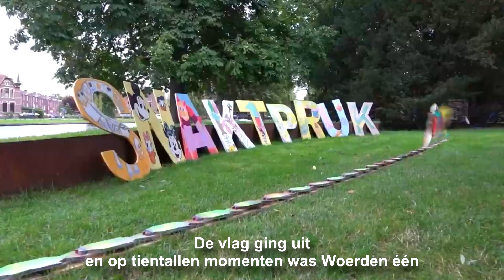Woerden 650 jaar stad compilatievideo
Woerden 650 jaar stad. 2022, een feestjaar voor en door Woerden. Woerden bedankt! Geniet nog even met ons mee van deze toffe compilatievideo.

Dank aan iedereen die beeldmateriaal ter beschikking heeft gesteld.
Hans Pieters, Justin Egberts, TTS Woerden, Herman Banken, Onno Schmitz, ByAlex, Wijnand Brak, W650 vrijwilligers en alle initiatiefnemers.